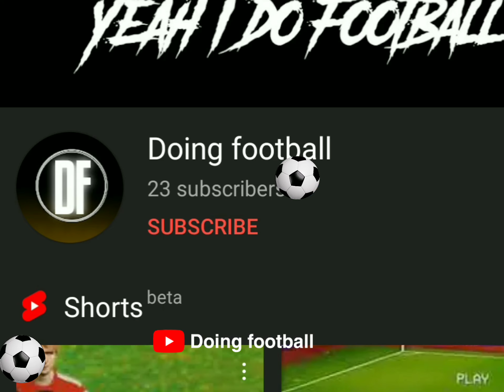Neymar's kick goes out in the space.